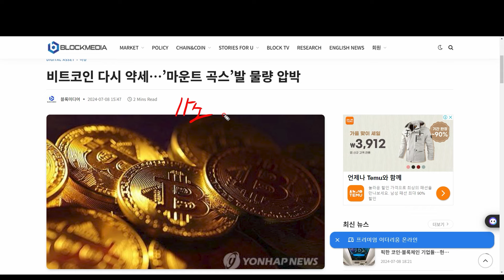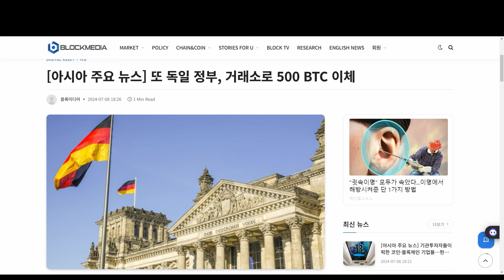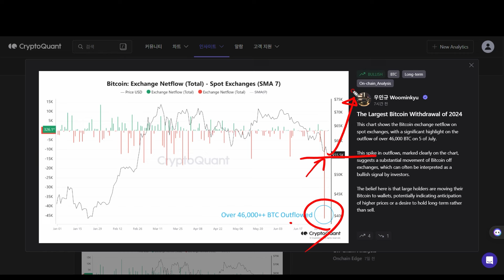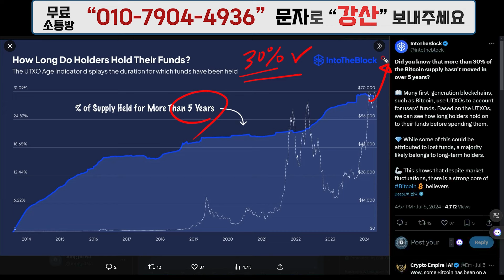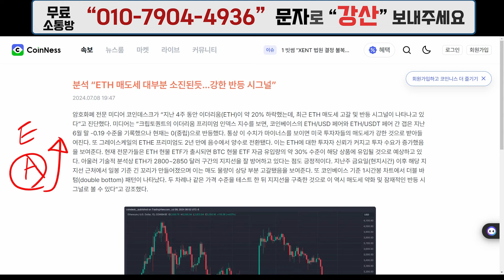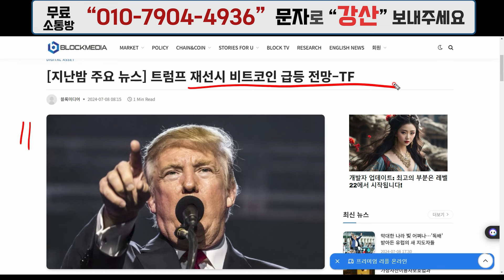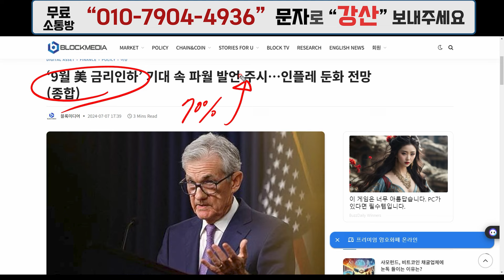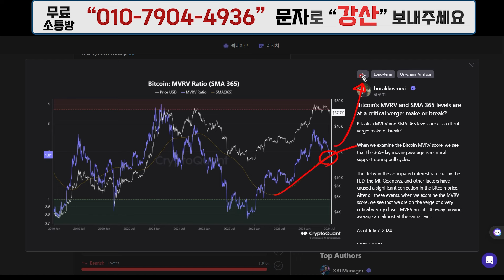이더리움 반전 신호! 저점 바닥은 여기! 올해 마지막 열차 비트 리플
🔥무료 소통방 입장🔥
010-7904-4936  문자 메세지로 "강산" 보내주시면
초대링크와 종목 추천 보내드립니다